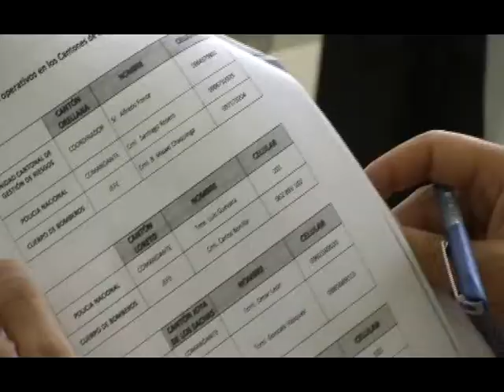Autoridades socializan Plan de Contingencia para este feriado de Semana Santa.